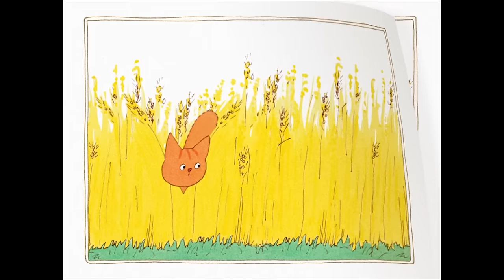De lente in met Dikkie Dik 🌺 | Compilatie | Voorleesverhalen voor Kinderen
Heerlijk de lente in met Dikkie Dik!
In deze compilatie bekijk je de volgende afleveringen:
- Paaseitjes
- Eendje
- Het vogelnestje
- Het vogeltje
- Korenveld
- Renkriebels
- Vlinder

Op ons kanaal bekijk je de leukste voorleesverhaaltjes van iedereens beste poezenvriend Dikkie Dik.

Wil je meer filmpjes bekijken?

Dank jullie wel voor alle steun, het leuk vinden van de video wordt altijd gewaardeerd!